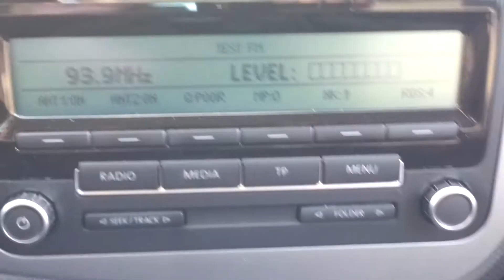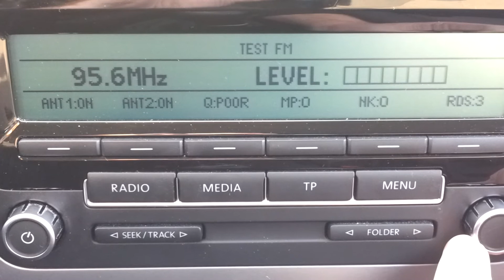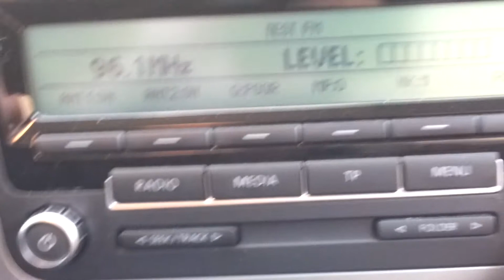Tropo-Bandscan 14.03.2014 - Part 3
Standort oberhalb von Bissendorf (Landkreis Osnabrück)